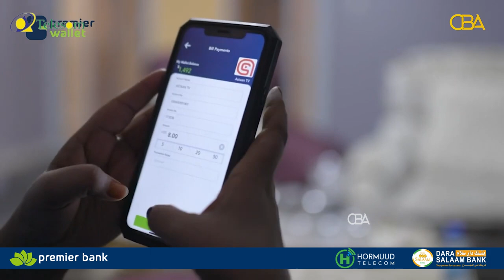Taariikhda Dunida islaamka:- Q-2aad - Qaar kamid ah sanamyadii Quraanka lagu sheegay - Sh Jaamac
Taariikhda Dunida islaamka:- Q-2aad - Qaar kamid ah sanamyadii Quraanka lagu sheegay - Sh Jaamac Cabdi Falaash